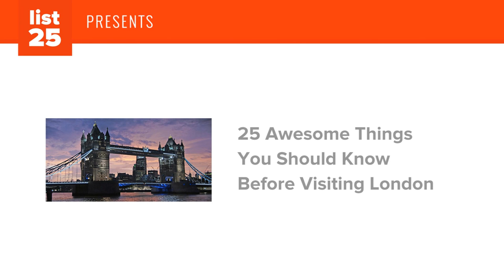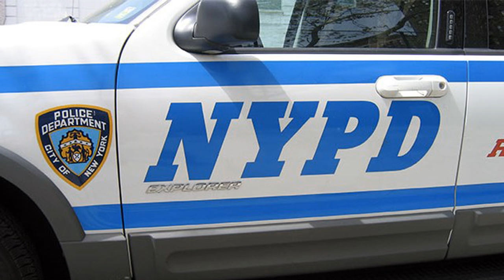25 Awesome Things You Should Know Before Visiting London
London is a melting pot. You've probably heard that before and its true. There is almost no place like it in the entire world. It is a minority majority city. This means that the majority of people in London come from a minority background. For over 2 thousand years this city located on the River Thames has been a major settlement and focal point of world trade and power. Today, it is one of the world's leading financial centers and one of the most visited cities on Earth as measured by international arrivals. It contains four world heritage sites including the Tower of London (Big Ben) and Westminster Abbey. Other famous landmarks are Buckingham Palace, the London Eye, the Shard, Tower Bridge, and Trafalgar Square. The city is home to numerous museums, sporting events, galleries, and theaters. And getting around to all of these things shouldn't be too much of a problem because the city is served by the oldest metro system in the world. Don't let that fool you though. It is modern, efficient, and today it is one of the most used metro systems anywhere on Earth. Get ready because these are 25 awesome things you should know before visiting London!

The Olympics in 2012 saw the biggest military presence in London since the end of World War II

Driving in London during the day often requires you to pay a "congestion fee". Some people apparently avoid this by registering their cars as private taxis and not picking people up

During the 18th century, nearly one out of every five women in London was employed as a prostitute

London has around 20 subterranean rivers flowing beneath its streets

In 1931 the Times of London came up with the Times New Roman typeface when they were accused of using ugly and dated fonts

The scientist that designed the V2 rocket for the Germans (Wernher Von Braun) always wanted to go to space. Unfortunately, his rocket was instead used as a weapon. After the bombing of London he was famous for noting that "the rocket worked perfectly except for landing on the wrong planet"

In order to become a taxi driver in London you have to memorize every single street and pass a test called "The Knowledge". It allegedly takes several years to memorize the entire city.

The 1908 Russian Olympic team didn't get to London on time because they hadn't yet switched to using the Gregorian calendar

London is a minority majority city. This is because as of 2011 less than half of the population is white (49.9%).

In order to prevent people from texting during movies the Prince Charles Cinema hired "ninjas" that stood in the back of the theatre and scared people who were being disruptive

And more...